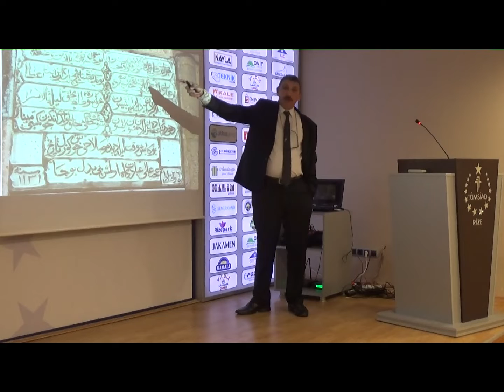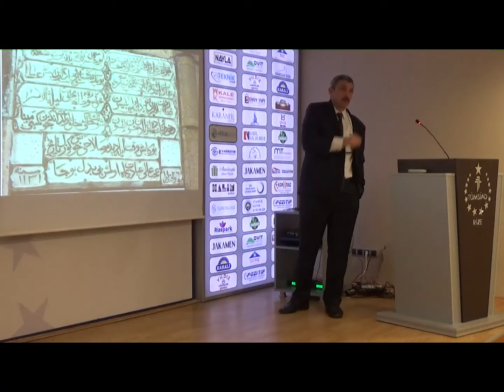RizeninSesi Recep Koyuncu KONFERANSI.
Araştırmacı ve Yazar Recep KOYUNCU’nun konuşmacı olarak katıldığı konferansta dinleyicilere görsel sunumla tahribatlar hakkında bilgiler verildi.